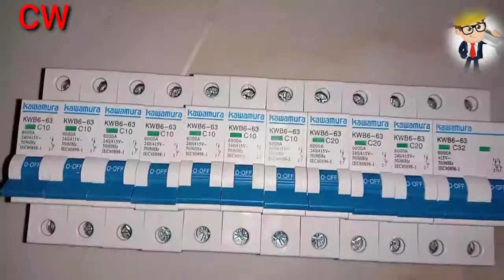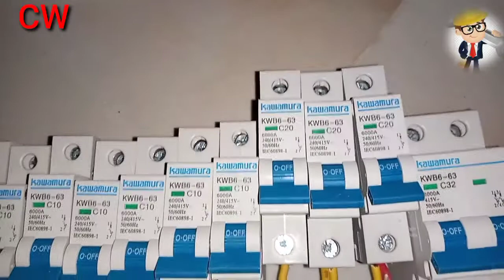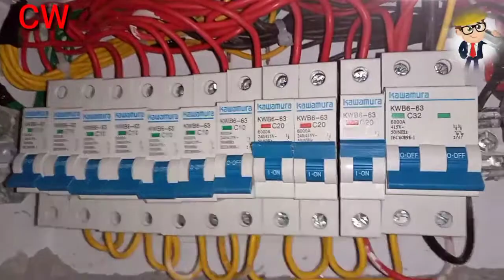MCB distribution Box full dressing and termination 2021 |MCB box connection learning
let's see mccb bp box installation2021 in banglaসার্কিট ব্রেকার কানেকশন করার নিয়ম। Electric BD - 2,969 views - 18 Mar 2021কিভাবে ইলেকট্রিক আরসিসিবি ও এমসিবি সার্কিট ব্রেকার কানেকশন করবেন। দেখুন সরাসরি এই ভিডিওতে
ইলেকট্রিক হাউজ ওয়ারিং সম্পূর্ণ ভিডিও। একটি ইলেকট্রিক ওয়ারিং এ কোন লোডে জন্য কত এম্পিয়ার সার্কিট ব্রেকার লাগাবেন। এই ভিডিওতে দেওয়া আছে ভিডিওটি প্রথম থেকে শেষ পর্যন্ত দেখুন।ভালাে মানের সার্কিট ব্রেকার অটো সার্কিট ব্রেকার সার্কিট ব্রেকার বক্স সার্কিট ব্রেকার ছবি এয়ার সার্কিট আরসিবি কানেকশন Rccb সার্কিট ব্রেকার দাম এম সি বি সার্কিট ব্রেকারসার্কিট ব্রেকার কানেকশন করার নিয়ম। Electric BD - 2,969 views - 18 Mar 2021
You learn electric wiring for home ! complete electrical house wiring diagram.Electrical house wiring is the type of electrical Electric house wiring is consists of an electrical wiring system that
distributes energy to be used. in equipment and appliances around the
house it is also involves the proper installation.and operation of the
electrical outlets switches breakers meter base and different
electrical circuits. MCB a miniature circuit breaker MCB automatically switches off electrical circuit during an abnormal condition of the network means in overload condition as well as faulty condition. Nowadays we use an MCB in low voltage electrical network instead of a fuse Handling an MCB is electrically safer than a fuse.
I hope you enjoy this video and will come to work.

বিল্ডিং এর ইলেকট্রিক হাউজ ওয়্যারিং কিভাবে করতে হয়, কিভাবে বিল্ডিং এর তার ওয়ারিং করতে হয়, কিভাবে বিল্ডিং এর আর্থিং কানেকশন করতে হয়, এসডিবি হতে ইলেকট্রিক ওয়ারিং এর সুইচ বোর্ডের মেইন লাইন কিভাবে টানতে হয়। এই ভিডিওতে যা দেখেছি কোন লোডে র জন্য কি সাইজ তার ওয়ারিং করবেন ওয়ারিং এর তার নির্ণয়।এই ভিডিওতে আমি ছাত্রদের ট্রেনিং দিয়েছি সমস্ত হাউজ ওয়ারিং এর সম্পূর্ণ ভিডিও!

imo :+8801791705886